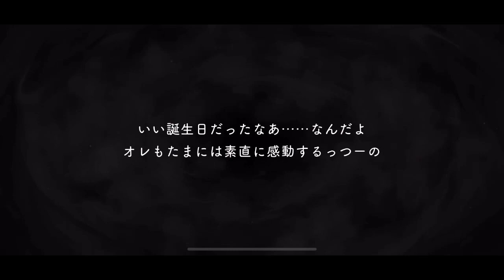【ツイステ】SSR ユニオンバースデー エ－ス CV:山下誠一郎 召喚・グルーヴィー演出・ボイス集 -TWISTED WONDERLAND Ace Japanese Voice Lines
ツイステッドワンダーランドSSRユニオンバースデー エース･トラッポラのカード専用ボイス集です。【BGMなし】